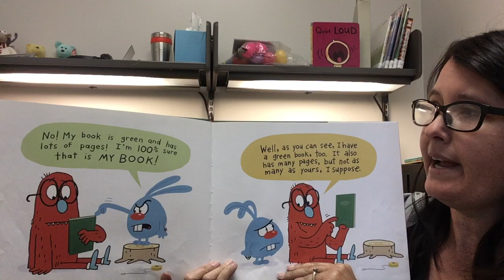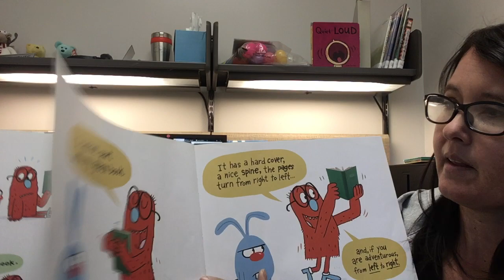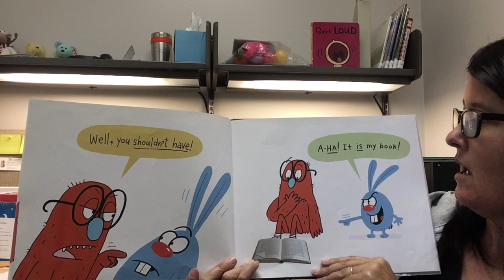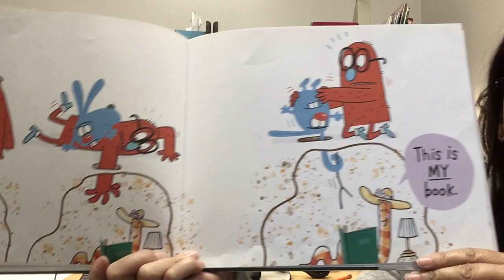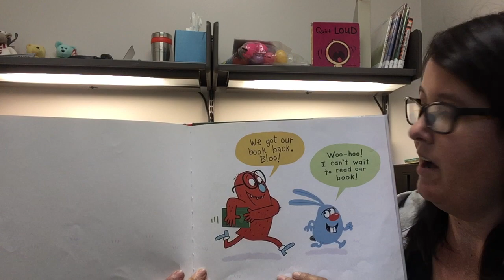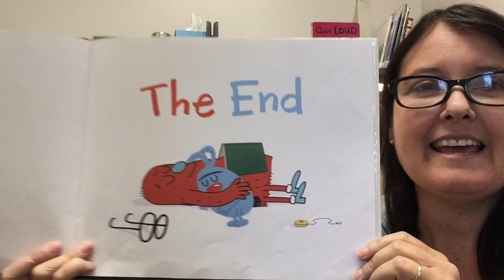Give Me Back My Book! by Travis Foster & Ethan Long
This book is full of wonderful WORDS and beautiful PICTURES! And it's EXCITING! And it's FUNNY! It might be the BEST BOOK EVER—if we could decide whose book it is.